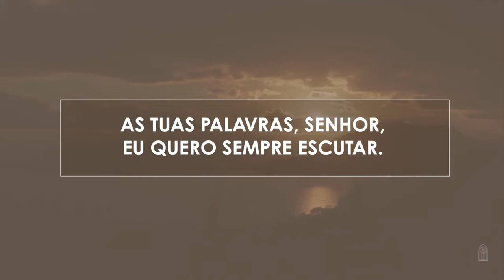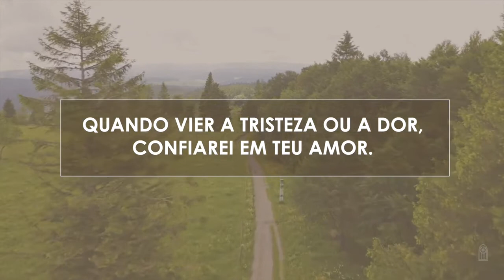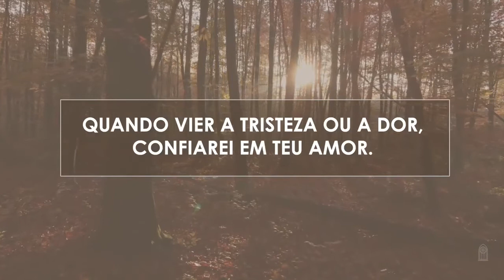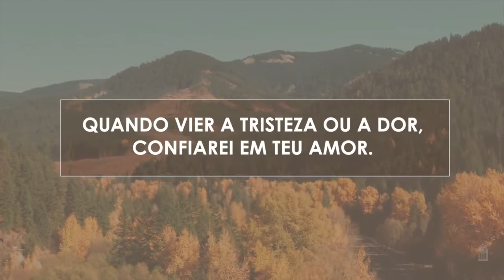Novo Hinário Adventista • Hino 344 • Confiarei • Playback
344. CONFIAREI
Letra: Sullivan Dutra
Orq.: Guilherme Schlichting

1. Nas Tuas veredas, Senhor,
eu quero sempre andar.
As Tuas palavras, Senhor,
eu quero sempre escutar.
As Tuas verdades, Senhor,
Quero levar comigo aonde for.
A Tua lei, o Teu querer
São preciosidades que eu quero viver.

Tu és a força se fraco estou.
Só em Teus braços encontro calor.
Quando vier a tristeza ou a dor,
confiarei em Teu amor.
Confiarei em Ti, Senhor.

2. Teus passos desejo seguir,
deixando o mal para trás.
Se busco Tua face, Senhor,
ali eu sei que estás.
Eu quero viver plenamente.
Quero esquecer o que já passou.
Usa meus pés, as minhas mãos,
E faz morada em meu coração.

Confiarei,
Confiarei,
Confiarei.